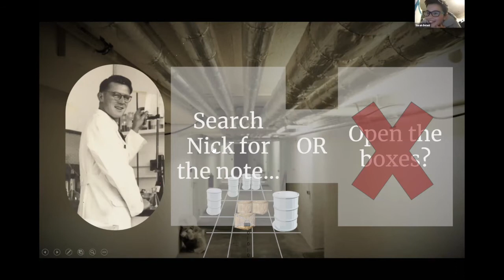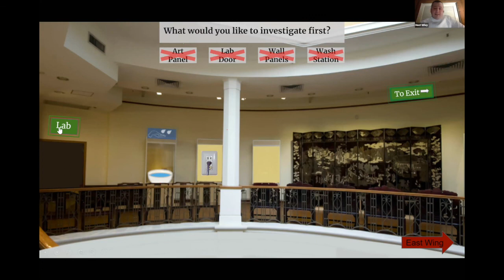Guardian Adventures: Zombie Adventures Online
Guardian Adventures Online is offering Weekly Classes for all ages (including fencing, role-playing, historical weapons, teen leadership, and more), Friday Night Events, weekly D&D every Tuesday, and custom themed birthday party adventures.

We are also hosting a week-long full-day interactive April School Break filled with STEM activities, monsters, and puzzles.